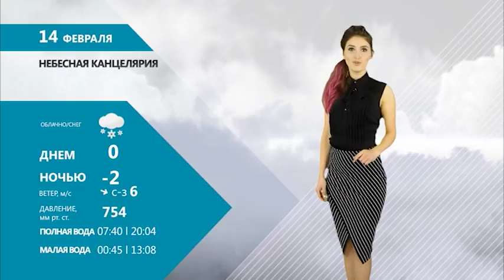НЕБЕСНАЯ КАНЦЕЛЯРИЯ С ИРАДОЙ МИТЕНЕВОЙ